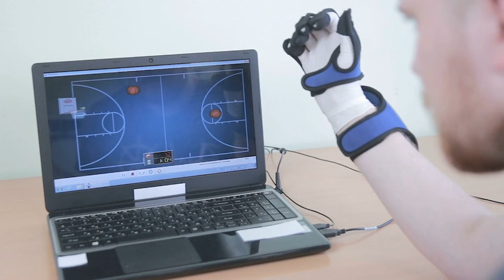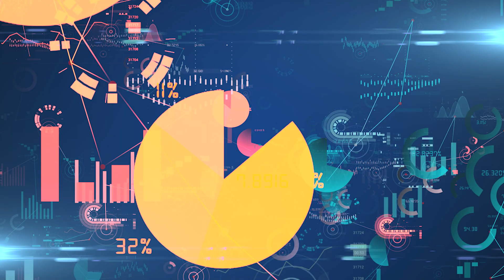TEKnically Speaking and Invisible Ops (Part 3)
Today's episode of TEKnically Speaking explores Part 3 of Invisible Ops. Moving into the next phase would involve removing the operators completely to reach that invisible status. This move would open up a range of possibilities that we explore below.

Ned Engelke, VP, Solutions Engineering, EVOTEK
Mark Campbell, Chief Innovation Officer, EVOTEK

EVOTEK Labs